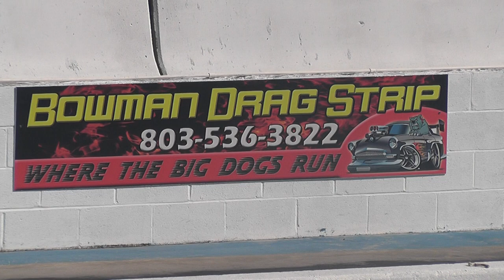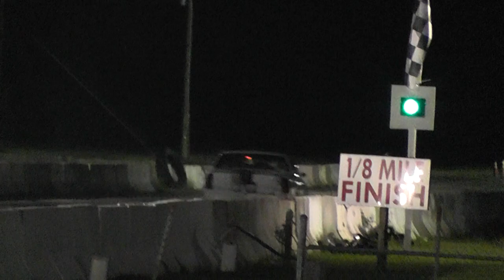Bowman Dragstrip: 7 APR 2012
Grudgefest and Gamblers race.